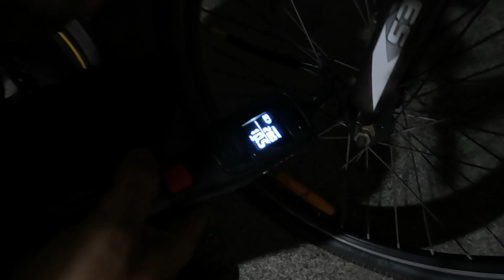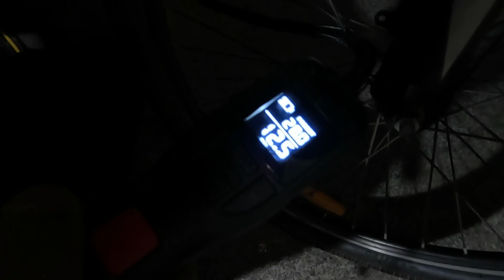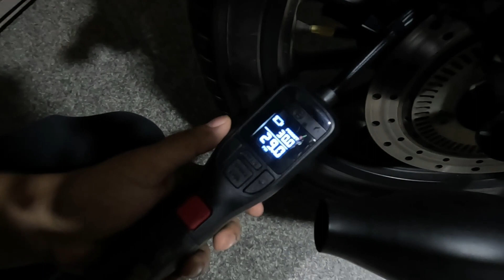Bosch Easy Pump|Portable| Kya dhamkedar cheez hai for bikes🤩🤩🤩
Description : Whether you drive or ride, tyre pressures are extremely important not just for safety but longevity and efficiency as well. Our machines need all the TLC and setting tyres up to recommended pressures is a must. However, it's a hassle to head to the gas station to top up the air, ending up only at the back of a long queue.Bosch has a solution for every automobile enthusiast in the form of EasyPump. EasyPump is a cordless air compressor that weighs less than half a kg and can be carried around on your weekend drives.